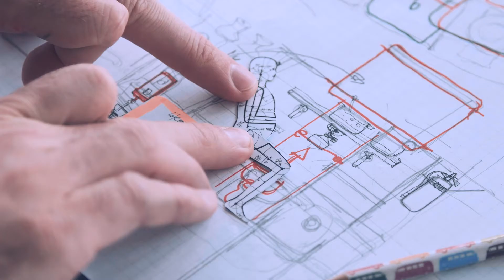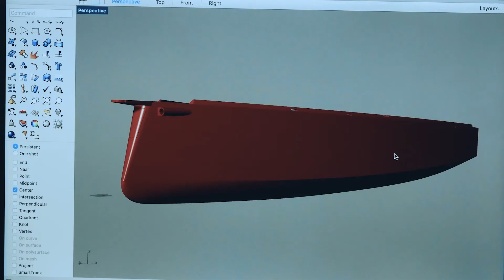E9 születőben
Policsányi István 2017 ©